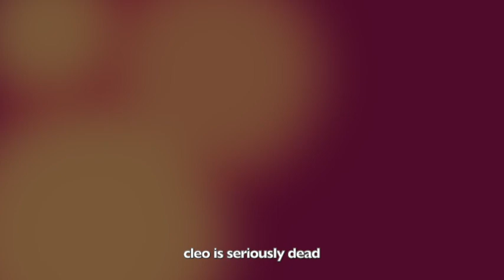living water (John pt. 9)